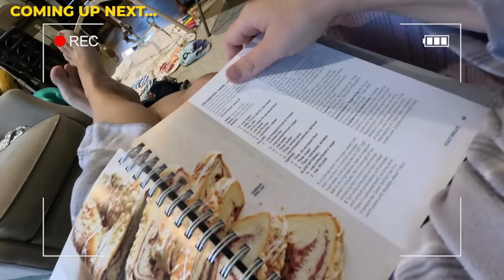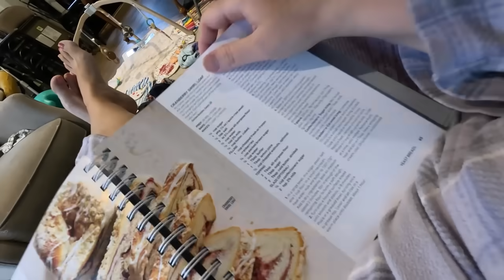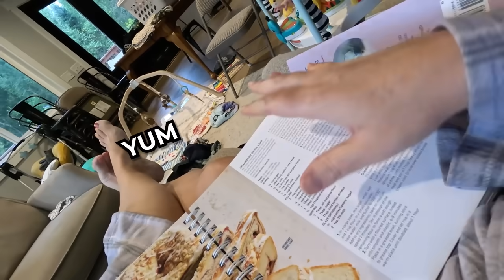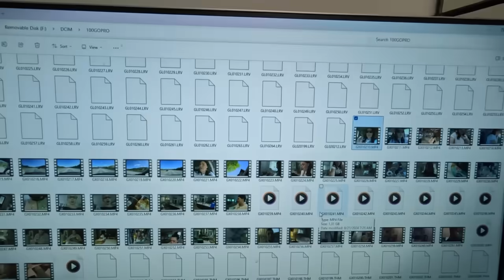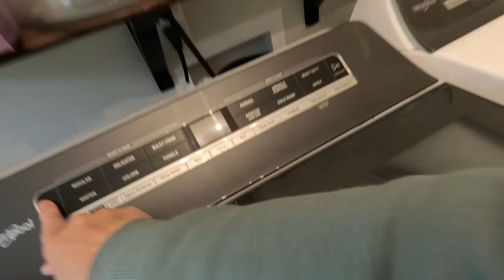Spend the Day With Me! | Mom Life, Cleaning & Work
Spend the day with me as I take care of the family, work, and clean. Thanks for spending time with us!

Laundry spray
Wet wipes Dispenser

Hello from Alaska! I'm Lauren and on This Alaska Life, you will get a glimpse into life in Alaska as a wife and mother of 4 boys and a sweet baby girl. Come along for family adventures, cooking, daily life, and Alaska Grocery Shopping!

Packages/Letters:
Lauren Hamm